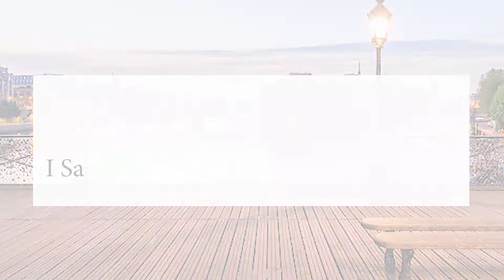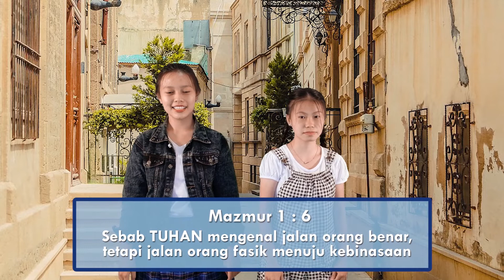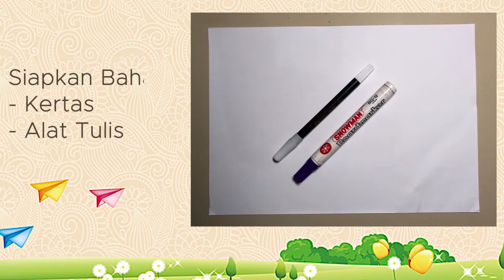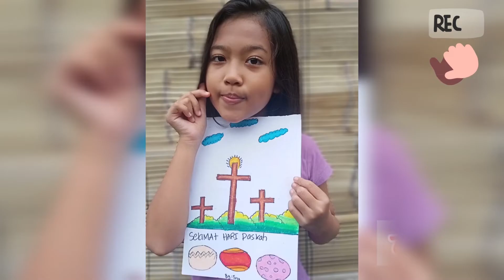Ibadah Anak 11 April 2021